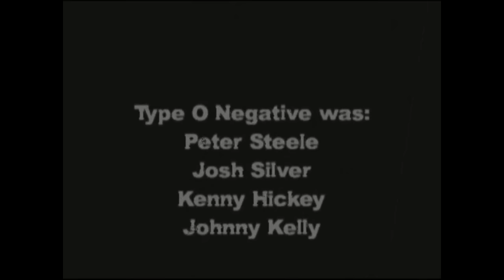Type O Negative Interview with Juliya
From the "Symphony For the Devil" DVD's special features. This is one of the greatest interviews I've ever seen of Type O. The stories are hilarious, and these guys can't keep a straight face for five seconds. I love them all, and Peter, may you continue to rest in peace.

I do not own Type O Negative or rights to anything related to them. I did buy this DVD legally and with my own money.